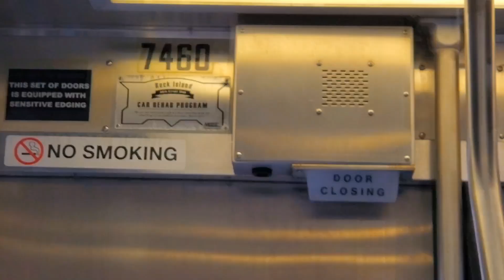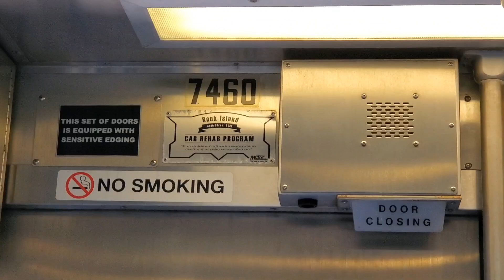Metra Commuter Train Door Closing Series ⚠️Part 17⚠️Caution The Doors Are About To Close ⚠️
Metra Commuter Train Door Closing Series

Part 17

⚠️Caution The Doors Are About To Close ⚠️

Metx #7460 Amerail Coach 1997
Metx #765 Budd Coach 1965
Metx #8589 Nippon-Sharyo Coach/Cab 2005
Metx #815 Budd Coach/Cab 1973
Metx #8605 Nippon-Sharyo Coach/Cab 2005
Metx #7489 Amerail Coach 1989
Metx #6191 Nippon-Sharyo Coach  2005
Metx #760 Budd Coach 1965
Metx #7469 Amerail Coach 1998
Metx #8596 Nippon-Sharyo Coach/Cab 2005
Metx #7104 Budd Coach 1997
Metx #7412 Amerail Coach 1996
Metx #7332 Budd Coach 1979
Metx #743 Budd Coach 1955
Metx #746 Budd Coach 1955
Metx #7105 Budd Coach 1977
Metx #8579 Nippon-Sharyo Coach/Cab 2005